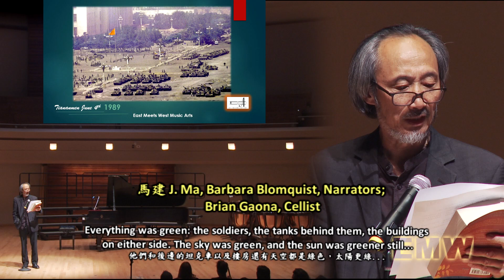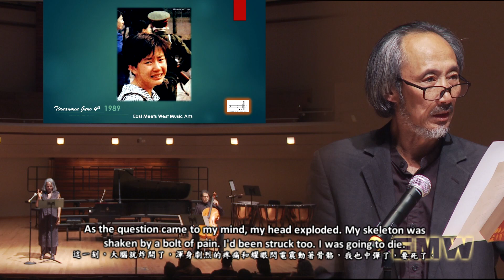Ballad -- In Remembrance of “Tiananmen June 4th” (1989-2023) 敘事曲 -“六四”三十四週年音樂紀念 (更新見下 Revised below)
Though clouds of darkness are spreading from East to West, that can't stop the song of freedom from traveling through time and space. As the spirit of the fallen heroes shines in the poet's vivid words, memories live on in the composer's everlasting musical notes. The tragedy of thirty-four years ago will never be forgotten. Unyielding faith and prayer shall eventually receive the dawn of God's salvation.

雖然烏雲從東瀰漫至西，
卻無法阻擋穿越時空的自由樂聲。
英靈在詩人的筆下生輝，
記憶在作曲家永恆的音符中長存。
三十四年前的悲劇豈能遺忘﹖
不屈的信念和祈禱必將迎來上帝救恩的曙光。

-- Blessings, Fe’ 逢時, June 2023